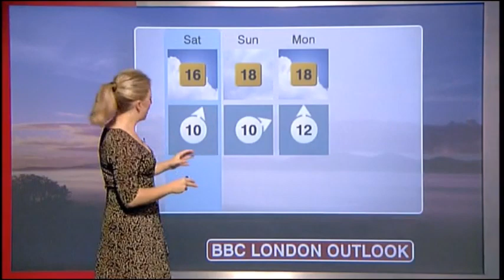Wendy Hurrell BBC London news weather October 28th 2011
Wendy Hurrell is looking attractive hosting the weather on BBC London news and now, she has got her hair up! At the end of the forecast, she is advising for the viewers at home in London and the rest of the UK they are going to set the clocks back one hour later this weekend. It's for Saturday night and into early Sunday. Goodbye British Summertime and Hello Greenwich Meantime. Winter must be coming early.